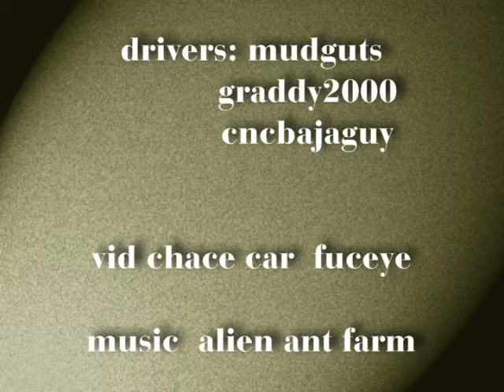baja vid cam keswick